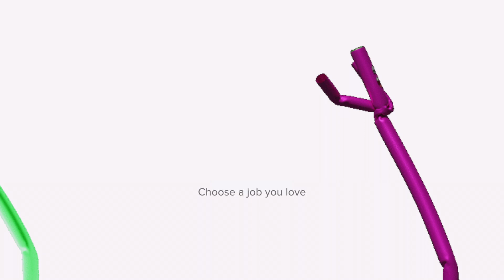The Future of CSS: Creator's Perspective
Håkon Wium Lie is the brilliant mind that created CSS back in 1994. Since then, the CSS landscape has undergone significant transformations. As the user base has expanded, the process of implementing changes has become increasingly challenging. In this short video, you'll learn Håkon's view on the changing landscape of CSS as well as its future.

00:00-00:48 Changing landscape of CSS
00:48-02:45 Perspective on the future